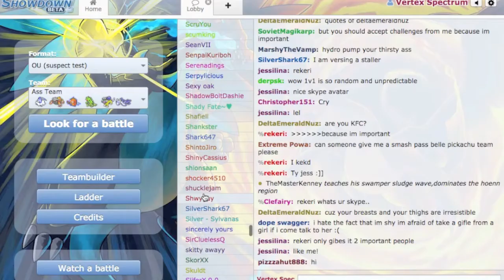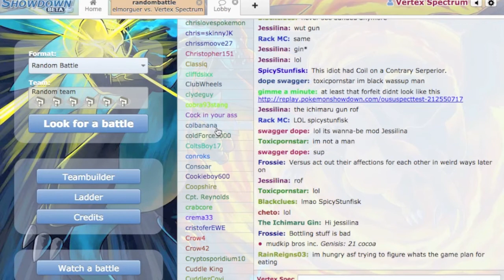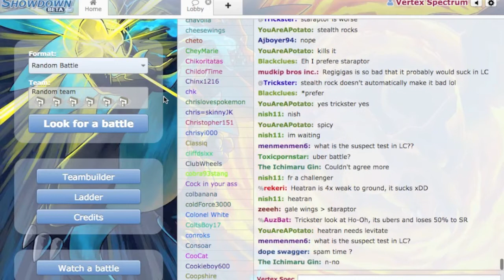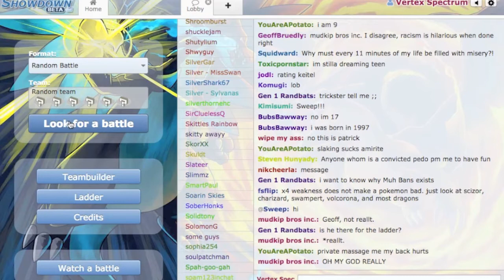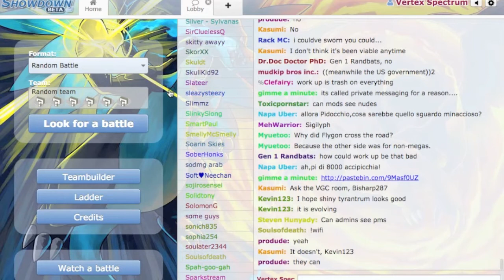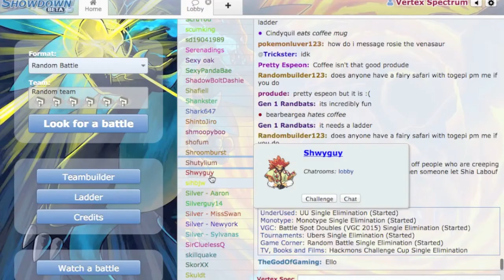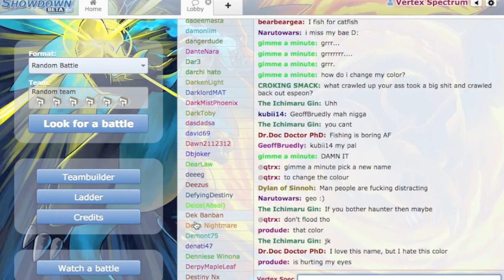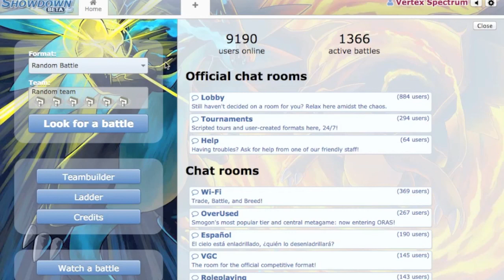Pokemon Showdown! Standard Saturday #13: With Friends and PU Tier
We're back for another round of clip highlights from a Pokemon Showdown session with friends! If you like this format of video or if you would prefer to see the whole live video let me know! Enjoy!

Thanks to PokeRemixStudio for the music!